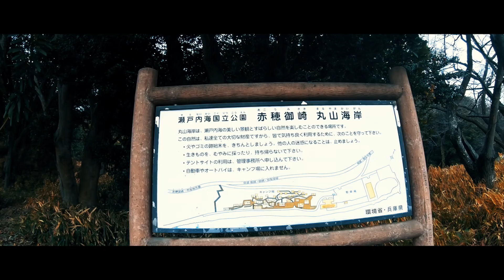【onetigris tipinova】丸山県民サンビーチでSOLO CAMPING [ ソロキャンプ ]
2/1〜2/3
いつもの丸山県民サンビーチでソロキャンプ
今回は薪ストーブの火入れと自作焚き火台の使い勝手を試しに行きました。